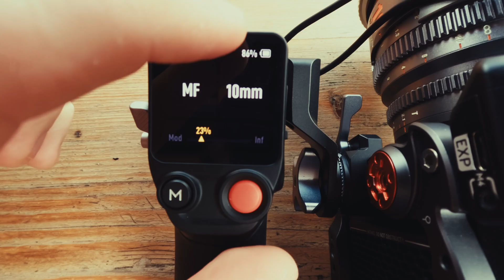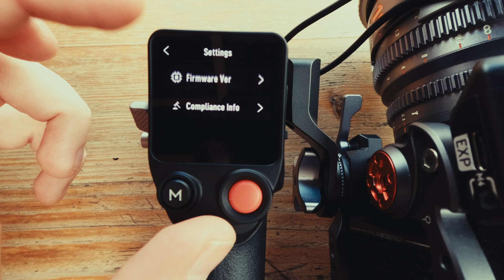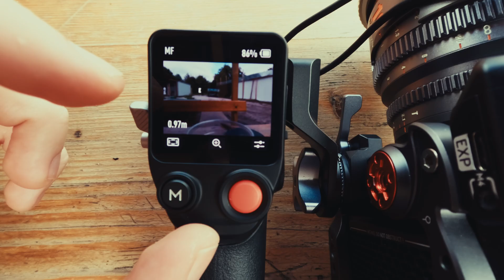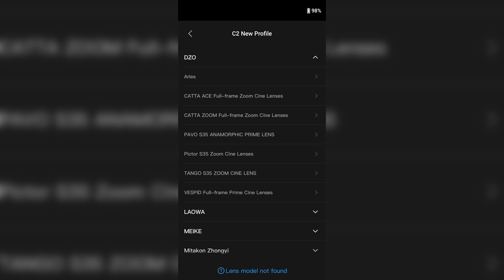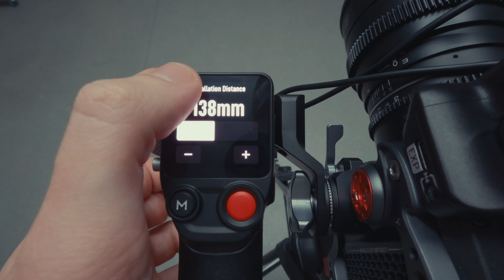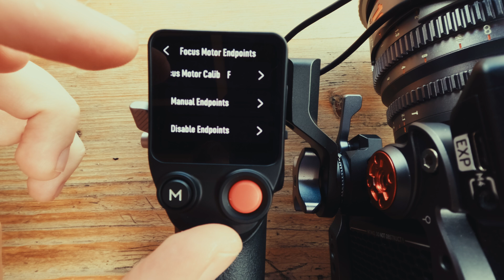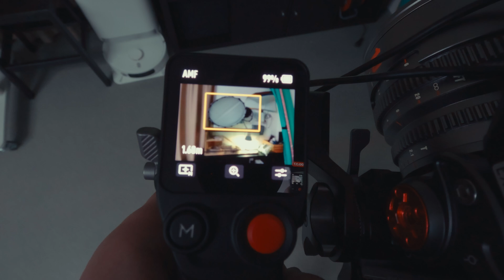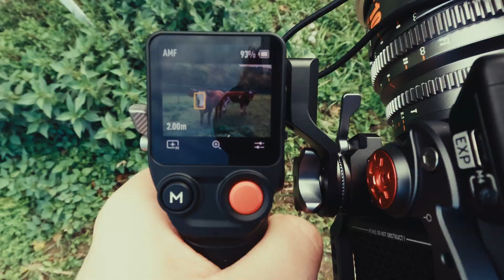Toto je Najlepší LIDAR Focus Systém na Svete / DJI FOCUS PRO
Autofokus je v dnešnej dobe veľmi preferovaná funkcia, ktorú používajú takmer všetci. Čo by sa však stalo ak by si chcel točiť na objektív, ktorý nemá autofokus? Mám pre teba riešenie od DJI a dovolím si tvrdiť, že som našiel Najlepší LIDAR Focus Systém na Svete / DJI FOCUS PRO